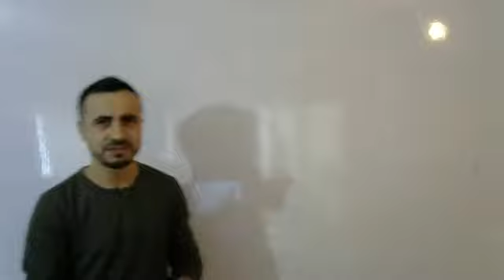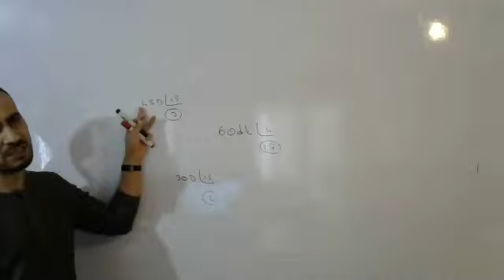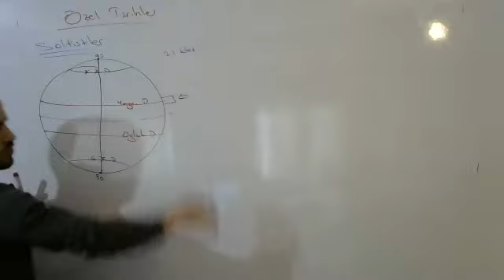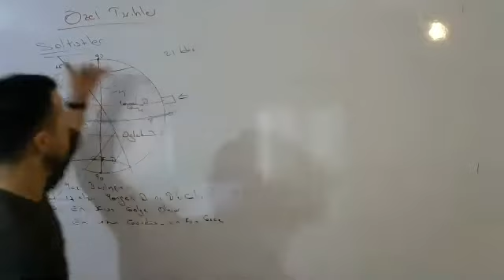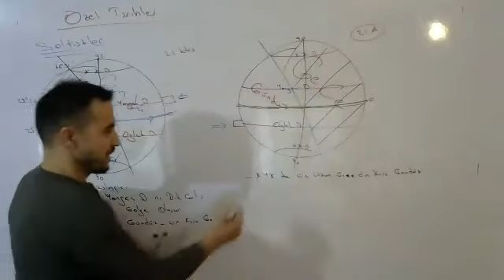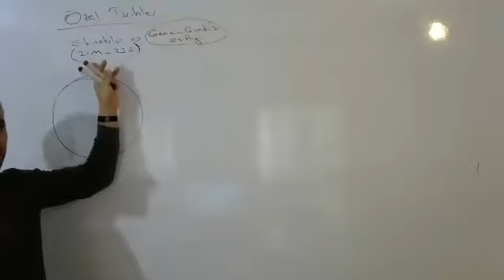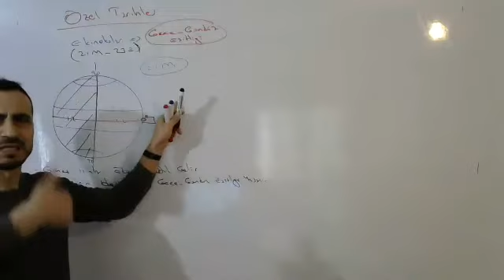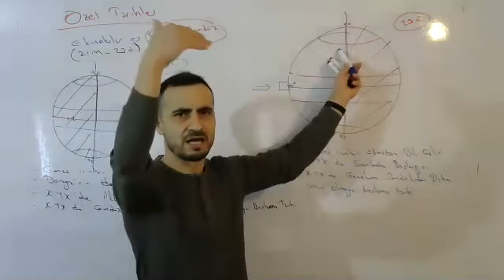Osman Belen-Bayram Hoca ile Coğrafya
2021 KPSS COĞRAFYA